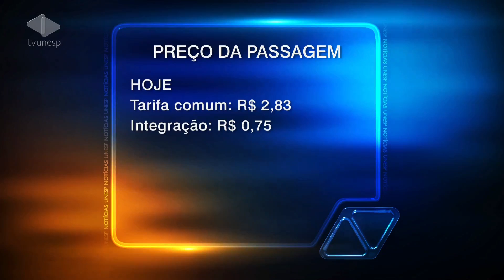Andar de ônibus ficará mais caro e Bauru terá bilhete único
As passagens de ônibus em Bauru vão ficar mais caras. Mas pra quem pega mais de um ônibus, o valor final vai cair por causa de uma novidade: a implantação do bilhete único. O decreto com as mudanças foi publicado no Diário Oficial de sábado (9/5). A proposta da Emdurb passou direto para aprovação do prefeito, sem discussão com a população. Isso porque a maioria dos membros do Conselho de Usuários do Transporte Coletivo não apareceu na reunião para avaliar as alterações.